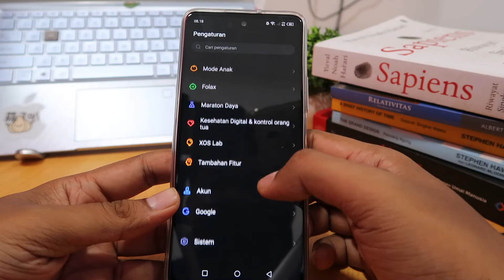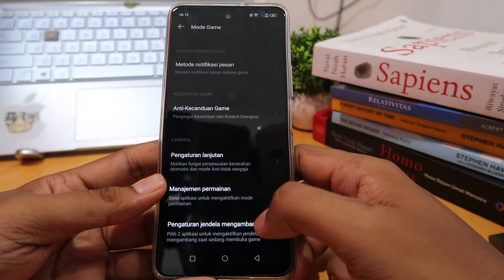Cara Mengaktifkan Mode Game di Hp Infinix Note 12